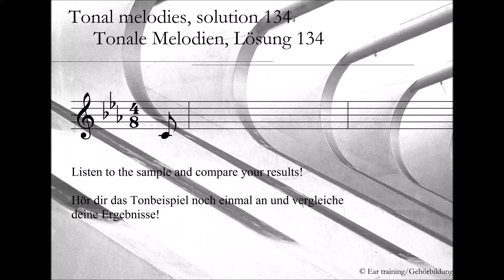Tonal melodies, solution 134_Tonale Melodien, Lösung 134